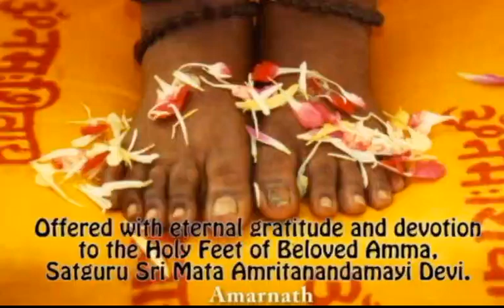OM Heart resonance 15 minutes | Remove fear, promote love | Amarnath Marco Massignan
ENGLISH
OM 30 MINUTES, HEART RESONANCE.
OM is the primordial sound of Creation. By chanting OM; especially in a group, raises the energy of the group and allows to access Divine spiritual realms. It bestows peace, harmony, love, protection, and serenity, allowing to solve up-to-then unsurmountable situations and problems.
Please use this video for your meditation or spiritual practice, by yourself or in a group setting.
May Divine Light, Love, Peace, and Justice prevail on Planet Earth and in the hearts of all human beings!

This video is dedicated to Amma, Sri Mata Amritanandamayi Devi.

ITALIANO
OM è il suono primordiale della Creazione. Intonare l'OM, specie in gruppo, innalza le energie di tutti i presenti e permette di accedere ai mondi spirituali del Divino, in qualsiasi forma essi si manifestino. Dona pace, armonia, amore, protezione e serenità, permettendo di risolvere situazioni e problemi che si ritengono insormontabili.
Utilizza questo video per praticare, sia da solo che in gruppo.
Che la Luce, l'Amore, la Pace e la Giustizia divini trionfino sulla Terra e nei cuori di tutti gli esseri umani!
Amarnath Marco Massignan è Autore, Formatore, Operatore olistico e Ricercatore indipendente per il Risveglio della Coscienza, specializzato in Meditazione, Costellazioni familiari, Sciamanismo, Risoluzione dei traumi, Sound Healing. Offre a livello internazionale e online corsi di formazione, seminari e sessioni individuali.